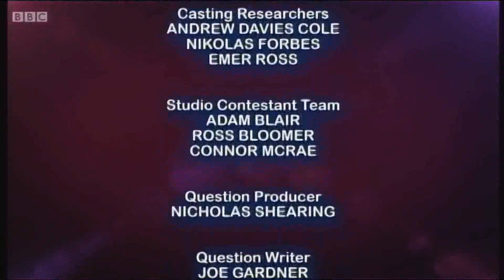Wonderball - Wednesday 24th April 2019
Episode 25